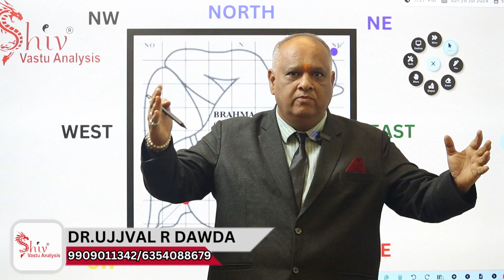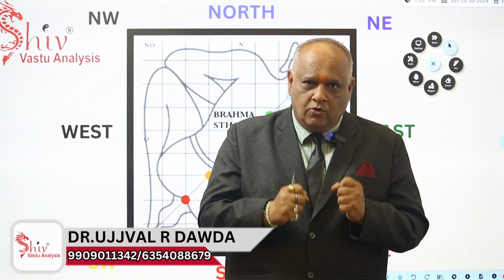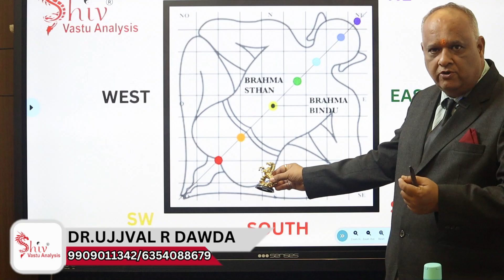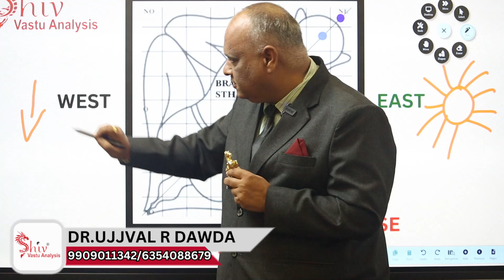running horse poster | running horse in house | vastu | घर पर क्यों लगाएं दौड़ते हुए घोड़ो की फोटो?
Description:
🌐 Welcome to Shiv Astro Vastu  Your Ultimate Destination for Vastu Enlightenment! 🌐

Embark on a transformative journey towards positive energy, balance, and prosperity with our expert insights into Vastu Shastra – the ancient science of architecture and design. 🏡✨

🔍 Explore the Mysteries of Vastu:
Dive deep into the profound world of Vastu as we unravel the secrets behind creating a harmonious living space. Discover the significance of directions, elements, and energy flow, and learn how to harness these forces to enhance the positivity in your home.

🏠 Home, Health, Happiness:
Our channel is your go-to resource for practical Vastu tips that can make a significant impact on your life. From optimizing bedroom layouts for better sleep to enhancing your workspace for increased productivity, we've got you covered. Elevate every aspect of your life through the ancient wisdom of Vastu.

🎓 Expert Guidance:
Meet our team of seasoned Vastu experts who bring years of experience and knowledge to your fingertips. Gain valuable insights, answers to common questions, and personalized tips to align your living spaces with the positive forces of the universe.

🌟 Transformative Case Studies:
Witness the magic of Vastu through real-life case studies. Explore before-and-after transformations as we guide individuals in creating spaces that radiate positive energy, prosperity, and joy.

🛒 Must-Have Vastu Products:
Enhance your Vastu journey with our carefully curated selection of Vastu-compliant products. From energizing crystals to sacred symbols, discover the tools that can amplify the positive vibes in your home.

📚 Learning Hub:
Delve into the Vastu wisdom with our educational content. Whether you're a beginner or a seasoned practitioner, our videos cover a wide range of topics, ensuring there's always something new to learn and apply.

Let's create a space where positive energies flow, and abundance thrives! 🌈🏡✨